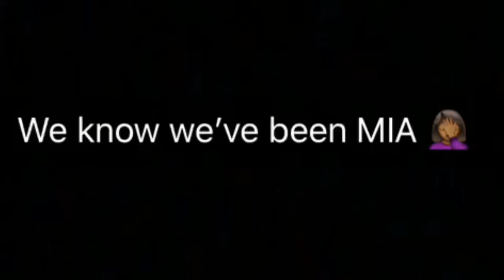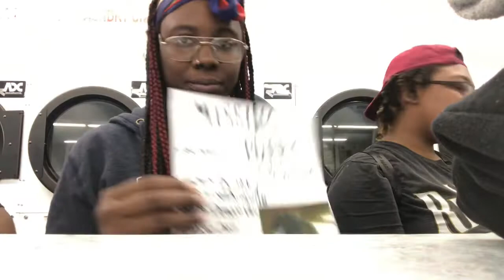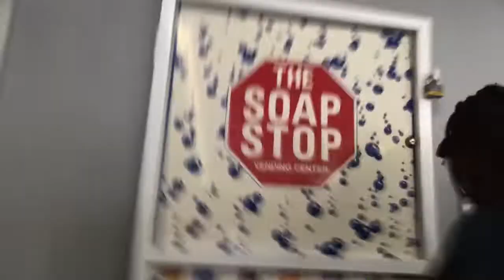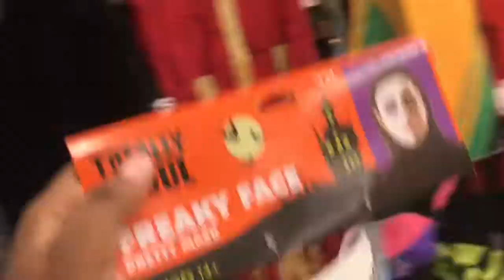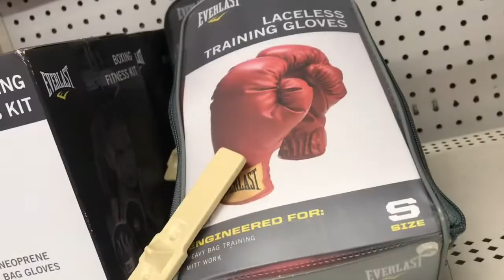Laundry👖👚 Vlog 🎥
Back with a laundry video for you guys.

@ashlynbriezo (couples 🤞🏽page)
@yafavashh._ (Ashly)
@briezokidplease_ (Brieon)

*we don’t own copy rights to any of the music*